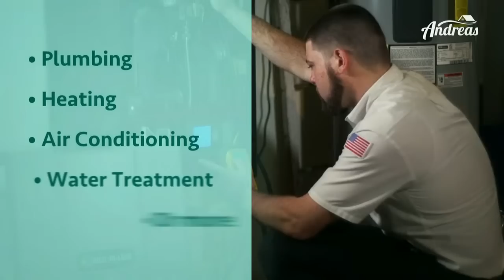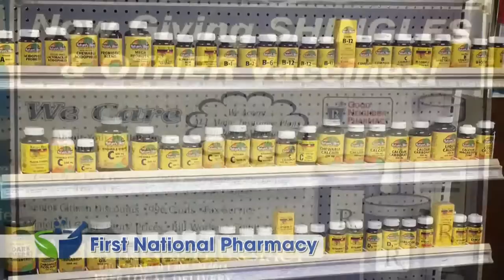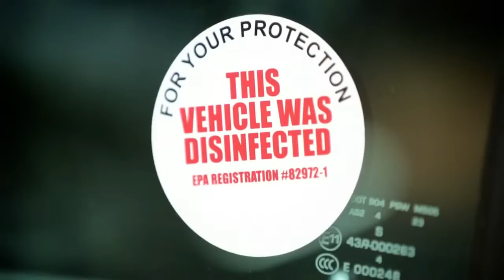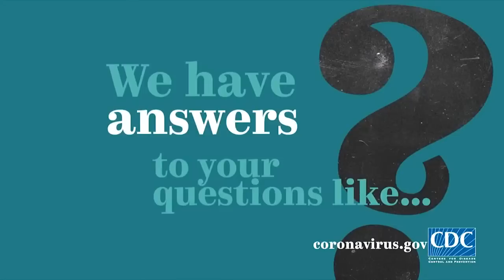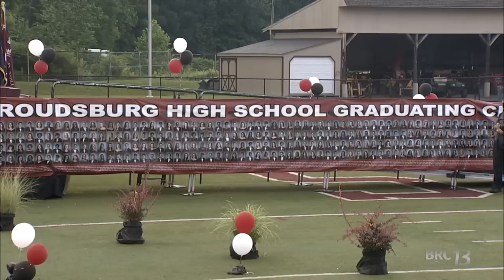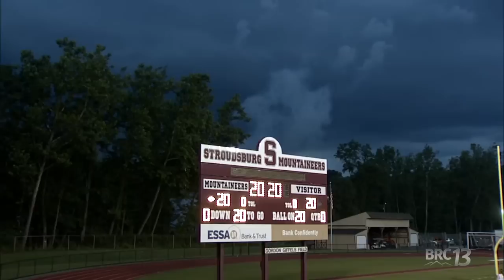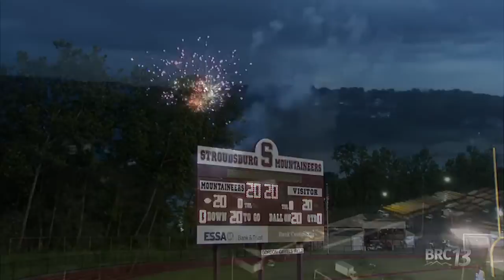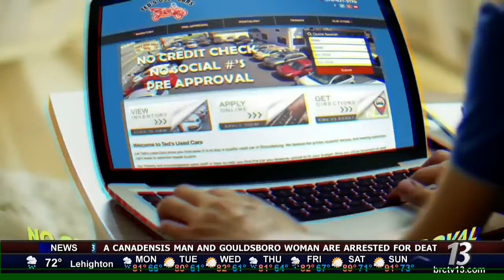2020 Stroudsburg High School Graduation Ceremony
Presented by BRC 13 live from Stroudsburg High School
---Also graduating but not in attendance – Edward Charles Haas---